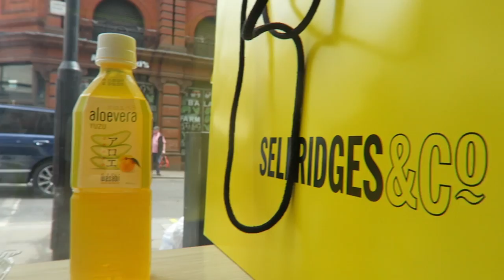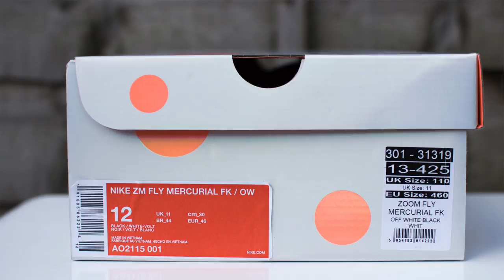Vlog + Review + On Foot | Off White x Nike Zoom Fly Mercurial | Ash Bash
MAKE SURE YOU GET THE RIGHT SIZE.. haha.. size info in this video.. The latest release from Off White & Nike with the Zoom Fly Merurial.

I'M WEARING:

Top - Kid Robot Tee
Bottom - H&M Cotton Twill Joggers
Sneakers - Jordan 11 Low UNC